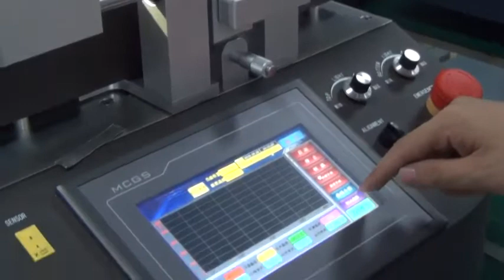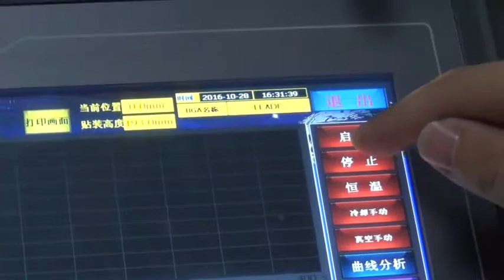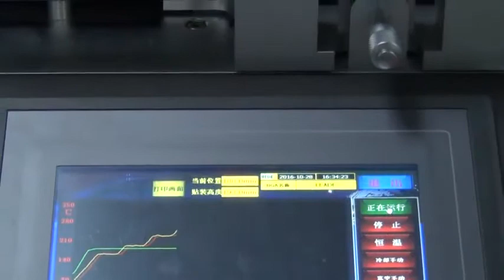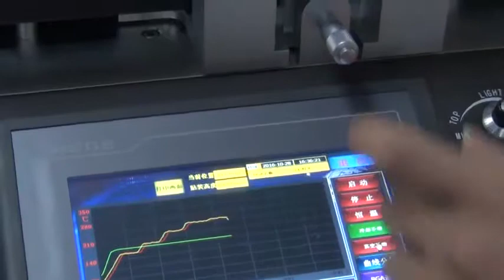BGA SMD LED Rework Station ZM R720 IC Removal Replace BGA QFP QFN CSP 0603 01005 Components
Shenzhen Zhuomao Technology Group (H.K)Co.,Ltd.has been produced and exported the BGA machine and related tools for more than 10 years.
We provide professional Auto BGA rework station , Auto LCD laser  repair station, All mobile phone repair tools,Hope it fits your needs.
We are supplier  of DELL, NVIDIA,LENOVO,SANMINA-SCI,GIGABYTE and SAMSUNG and so on.There are more models from USD500 to USD45000 for you choose.

Andy